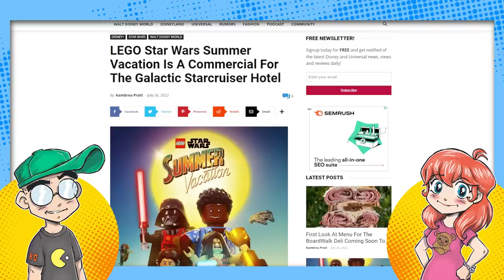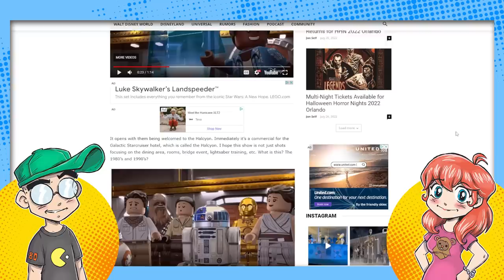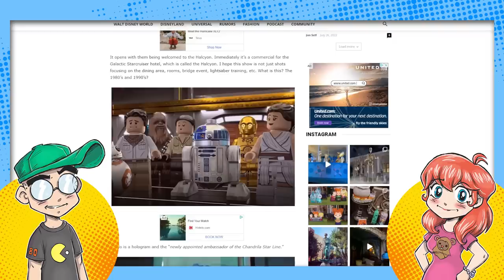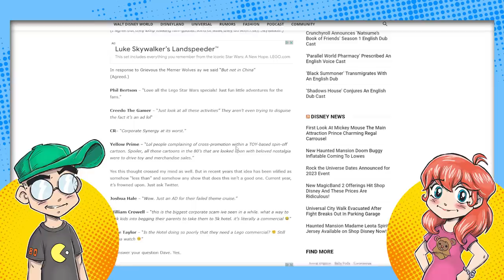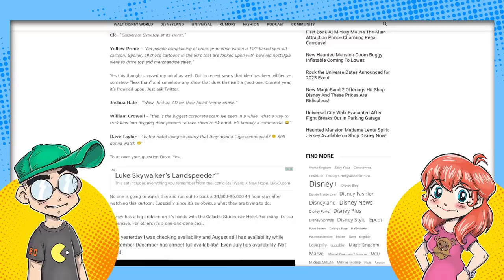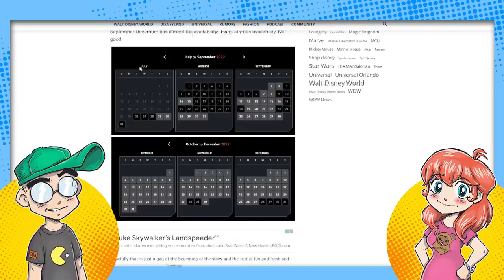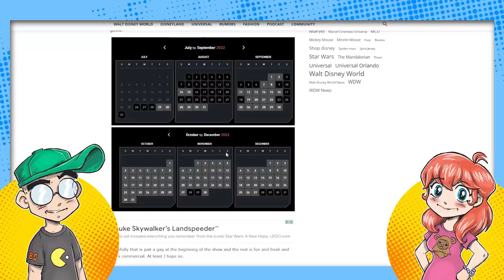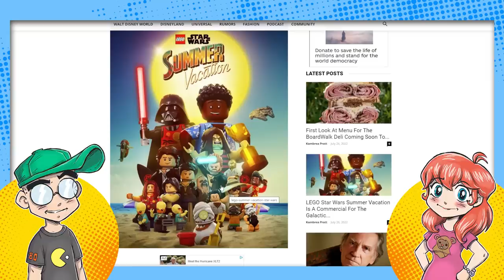Disney Pimps the Galactic Starcruiser in New LEGO Star Wars Special.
The LEGO Star Wars: Summer Vacation animated special on Disney Plus looks like it's just an advertisement for the Star Wars: Galactic Starcruiser in Walt Disney World. Because that's so Disney.